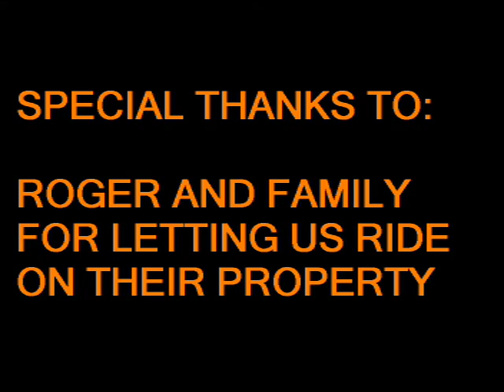4 wheeling video.VOB